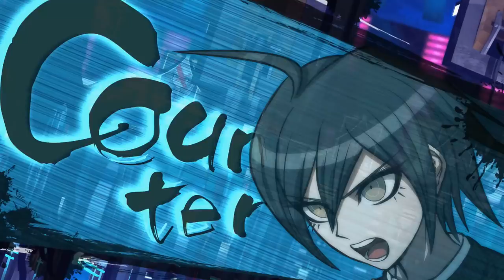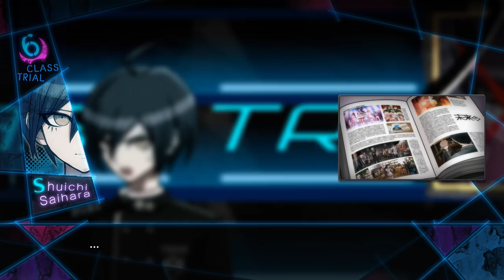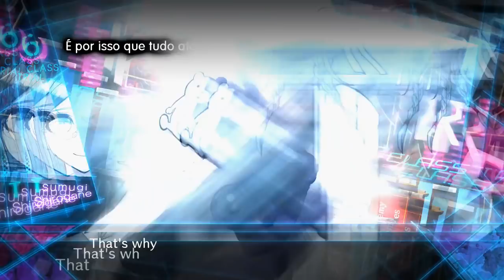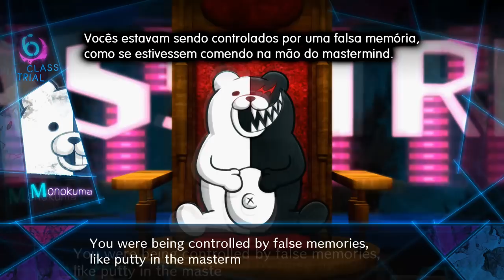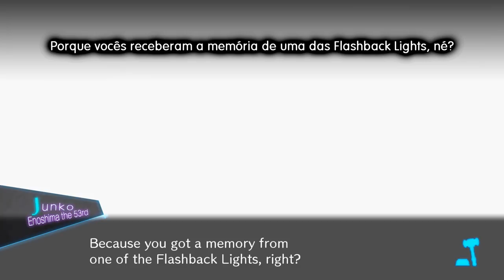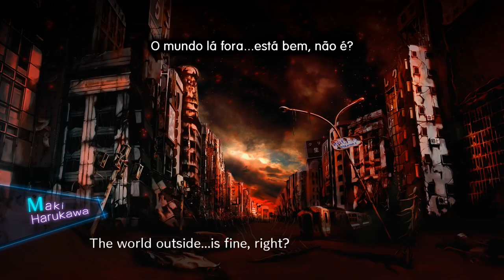Danganronpa V3 - Episódio 53: O Segredo [Legendado PT-BR]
Hey, seja bem-vindo a minha série de Danganronpa V3: Killing Harmony completamente Legendado em PT-BR! Nesse episódio teremos o segredo das séries de Danganronpa revelado.